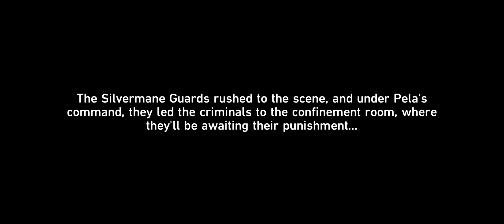Out of Control mission :D | Honkai Star Rail